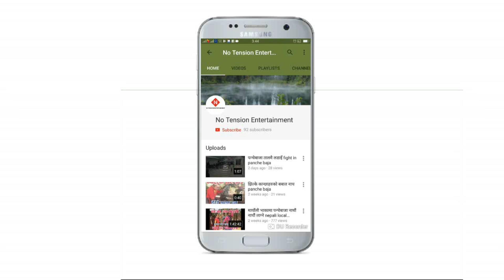पुर्काेटे नौमती बाजामा निकै राम्रो ईस्माली ताल (timlai pauna gahro bhayo) purkote panche baja